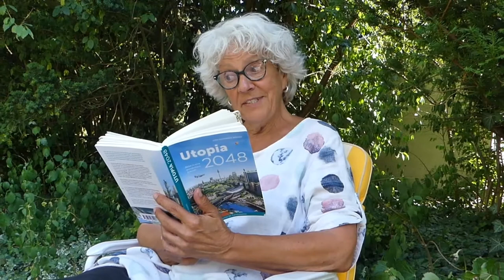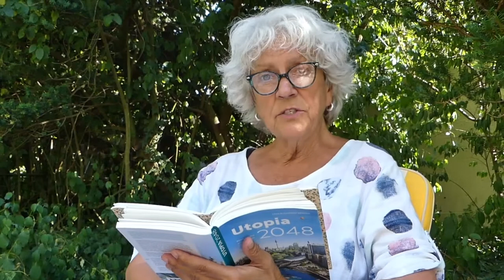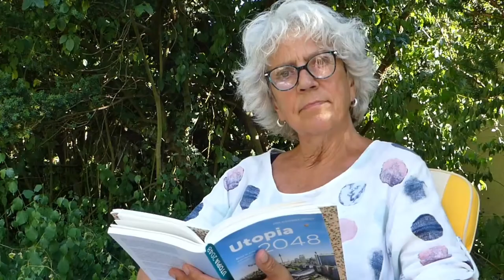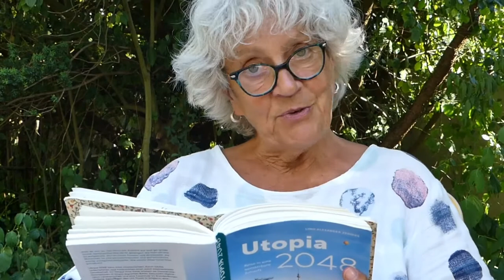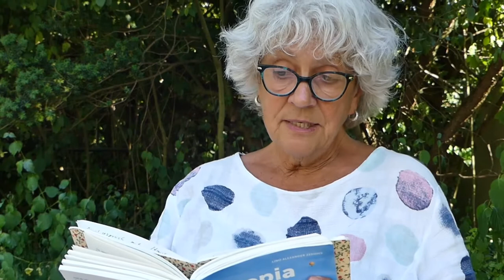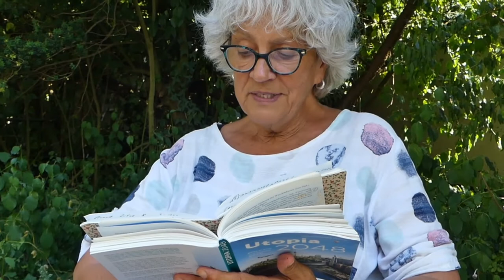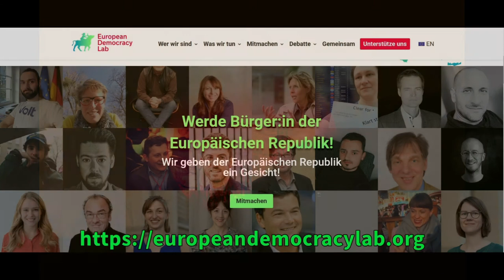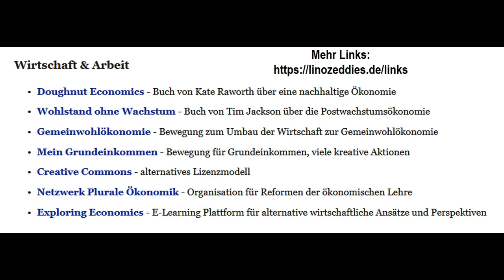Utopia 2048. Für alle, die sich nach einer schöneren Welt sehnen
Gute Bücher gibt es nicht wie Sand am Meer. Aber es gibt sie. Es lohnt, sie vorzustellen, an sie zu erinnern und ihnen den Weg zu den Lesern zu ebnen. Wir stellen vor: „UTOPIA 2048. Für alle, die sich nach einer schöneren Welt sehnen“. Der Autor, Lino Alexander Zeddies, sagt zu seinem Buch: „Darin beschreibe ich eine Welt, in der die große sozial-ökologische Wende gelungen ist, Frieden und Wohlstand walten, die Demokratie aufgeblüht ist und die Wirtschaft dem Gemeinwohl dient. Stell dir vor, du wachst in der Zukunft auf und die große sozial-ökologische Wende ist gelungen, die Demokratie ist aufgeblüht, es herrschen Frieden und Wohlstand, die Wirtschaft ist gemeinwohlorientiert und der Klimakrise wurde erfolgreich begegnet. Wie würde diese neue Welt aussehen? Die Geschichte führt zwei »Zeitreisende« durch die Städte, Unternehmen und Institutionen dieser inspirierenden Gesellschaft. Dabei erfahren sie, wie zahlreiche innere und äußere Entwicklungen den großen Wandel ermöglicht haben.“ Einführende Hinweise und Erläuterungen gibt Renate Börger. Es liest Harald Buwert. Das Musikstück „Misty“ steuerte Günter Wagenpfeil bei. Unter Verwendung einiger Fotos vom Olchinger „Landartparcours 2022“ an der Amper. Die animierten Grafiken stammen von der Webseite des Autors